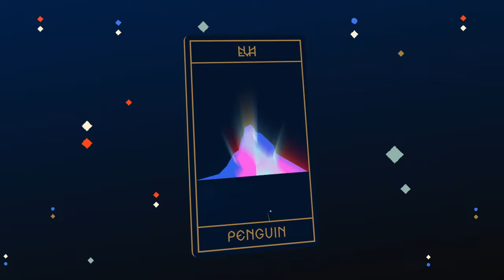Penguin - EVA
Linktree Linktr.ee/evatheband

lyrics

The world is on fire
As I watch it burn
The roof is collapsing
There's flames in our home
The men in the hat say to sleep safe and sound
But the icecap is melting and we'll surely drown
As we're getting canceled
Erased from the scene
Your prominent thought is to cast your vote
To your bubble bath queen
We exchange words of aggression
Yellow faces with a frown

This for the one that will never be born
This for the warcry away from our home

The waste we had you produce in the 1990s
Has led the whole world to a management crisis
And while we try to guilt you for letting this happen
We greenwash an oil company as we're having you clapping
A superstar walks up to the podium
To lecture you about your daily intake of sodium
Which is bad for your health, you know that's real
Unless they get to sign a fast food chain as a new brand deal

I guess you tried to save yourself
With an eye on either side
I hate to break the news to you
It was never for you to decide
Your body will be needed
Spare parts to who pays more
Cause right now you owe your future to the company store